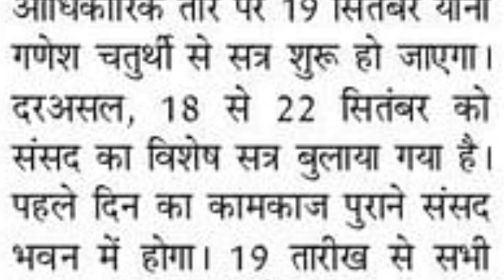नया संसद भवन में इस दिन से होगा शुभारंभ। इस दिन मोदी करेंगे शुरुआत।